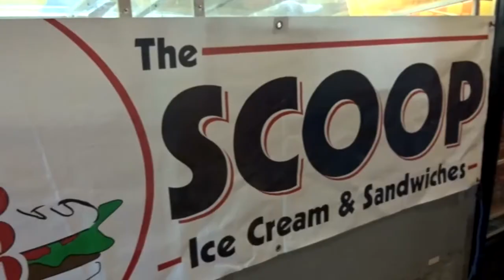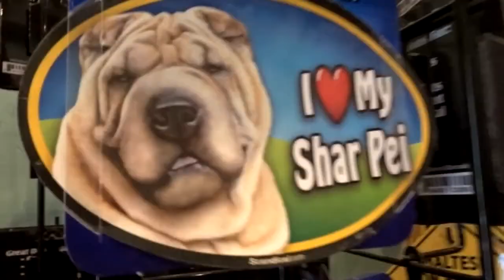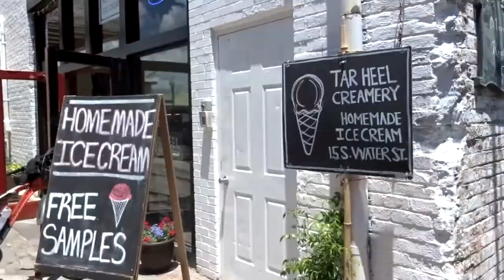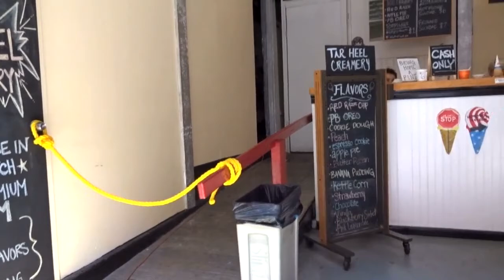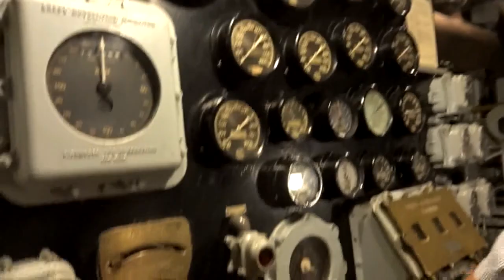NC Trip| Wilmington & USS North Carolina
Our family day trip to Wilmington, NC. We explored downtown area and the USS North Carolina!

Lets keep in touch! :D

__SVC0306 (those are TWO underscores!) :)
Personal Instagram: shaira0717